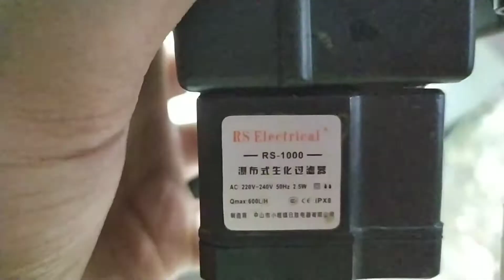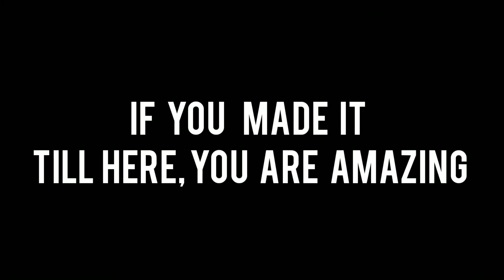NANO PLANTED AQUARIUM - KA AQUASCAPES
Musician: Jef

This is just a simple nano planted tank, I will add Co2 injection in future. I have tried to achieve a layout like a Dutch style aquarium, with just a few rocks as the scape. This is like a semi-high tech aquarium with most of the equipments are diy.
Zen style aquascape, simplicity.

It takes a lot of hard work for making videos and editing them. Please support if you like my work, your support means a lot to me.

OUTRO:
Musician: Jef